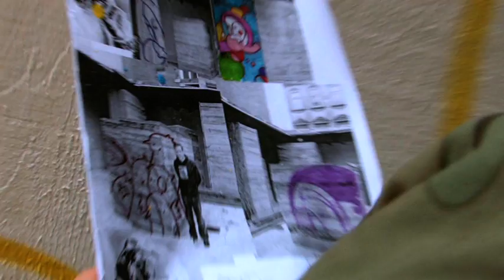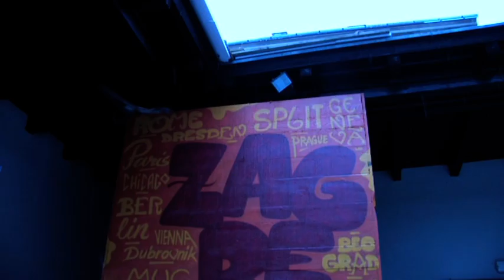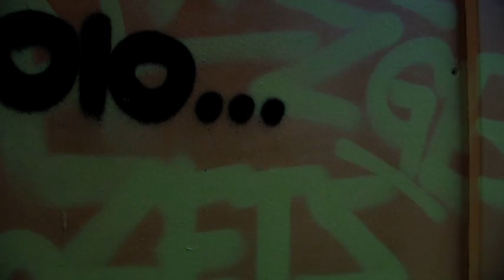MEŠTART: Na dasci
Međunarodna akcija MEŠTART: Na dasci / Atelijer Meštrović & Street Art / Siječanj, 2010.
Susret kipara s "idućima" ostvario se u međunarodnoj akciji MEŠTART: Na dasci, u sklopu koje su u Atelijer Meštrović pozvani grafiteri iz Zagreba, Rijeke, Begrada, Hamburga i Den Haaga, da na street art način interpretiraju Meštrovićeve djela.

Autori:
Marko Zets Prpić (Zagreb)
Filip Morka Burburan (Rijeka)
Aleksandar Angel Milivojević (Beograd)
Ronald Aleksander Lindgreen (Den Haag)
Flying Fortress (HAmburg)
Slaven Lunar Kosanović (ZAgreb)

Voditeljica akcije: Barbara Vujanović, kustosica Atelijera Meštrović
Umjetnička produkcija i selekcija autora, vizualni identitet: Slaven Lunar Kosanović